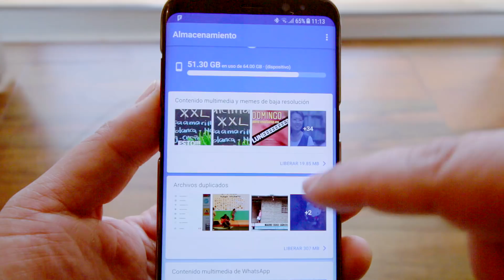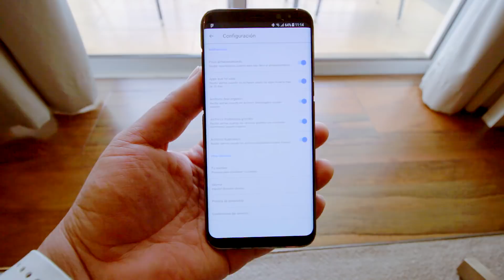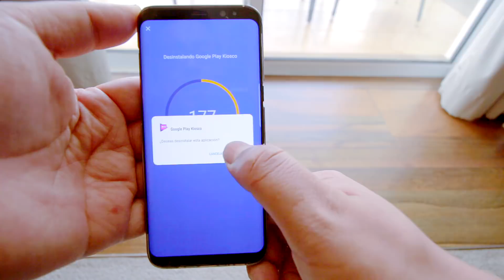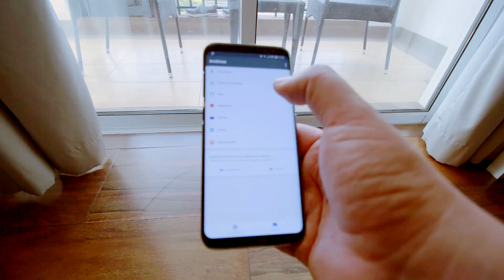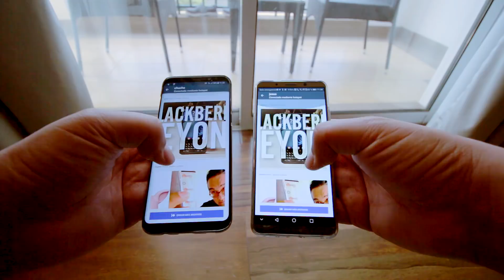LIBERA ESPACIO GRATIS Y FACIL EN ANDROID!!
MIRA TODOS LOS VIDEO DE SMARTES!!

Hoy SMARTES y te dejo esta apicación para que piedas liberar espacio de manera facil y sencilla en tu equipo Android. Recuerda: SIEMPRE HAZ COPIA DE SEGURIDAD DE TU INFORMACION

Soy parte de TECHBROSTERS!!!

Escucha mi programa Sin Vueltas de RPP Noticias de Lunes a Viernes a las 4;30PM, y en "FamiliaPuntoCom" los sábados a las 10:30 de la mañana